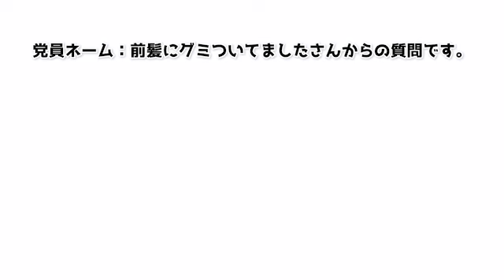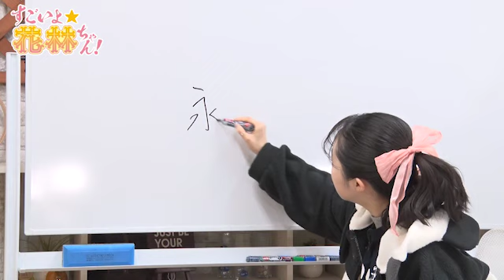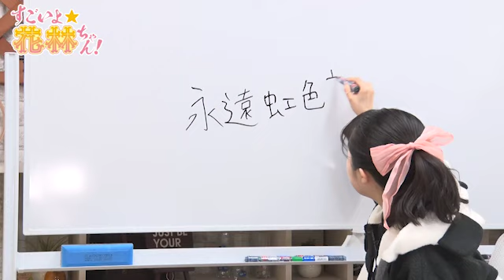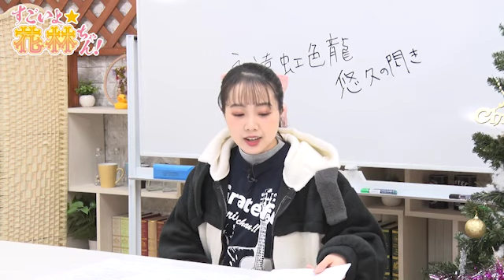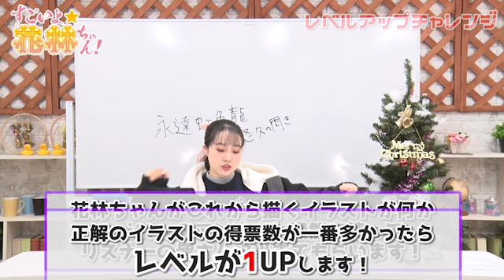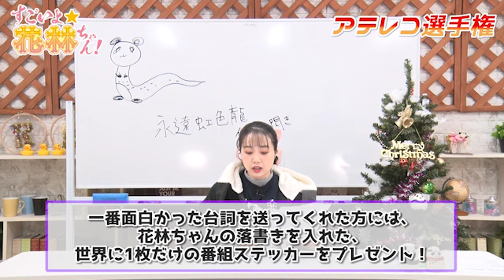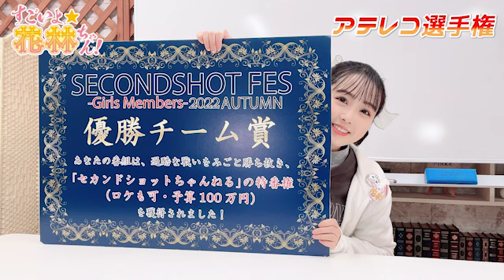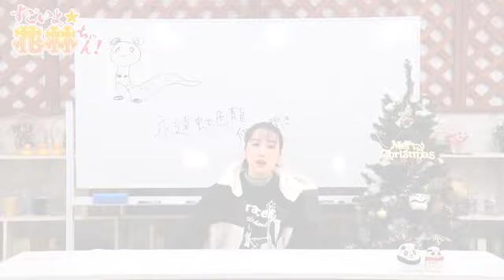第258回 すごいよ☆花林ちゃん！【本放送版 】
今回のアフタートークは今今回も党員の皆さまからいただいた
「〇〇トーク」をご紹介です。面白いけど恥ずかしい…そんなお話。

番組放送5周年記念Tシャツが1月31日まで予約受付中！
皆さんぜひお買い求めください！

毎週火曜23時から放送中「すごいよ☆花林ちゃん！」です。

セカンドショットちゃんねるでは放送後23:30に、
ニコニコ動画セカンドショットちゃんねる会員限定で
「前回の【高画質版】アーカイブ」と「アフタートーク」を配信中！

■「すごいよ☆花林ちゃん！」放送情報
推奨実況ハッシュタグ│花林ちゃん